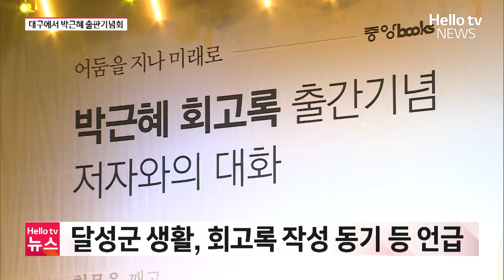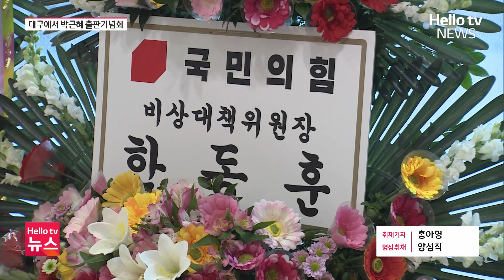1시간 가까이 진행된 박근혜 북콘서트…당시 정치적 결단, 탄핵 이후 심경 밝혀ㅣ#헬로tv뉴스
박근혜 전 대통령이 5일 오후 2시, 대구의 한 호텔에서 출판기념회를 열었습니다.

박 전 대통령은 대통령 역임 시절 자신의 정치적 견해와 탄핵으로 대통령 임기를 마치지 못한 것에 대해 죄송하다며 심경을 밝혔습니다.

홍아영 기자가 보도합니다.